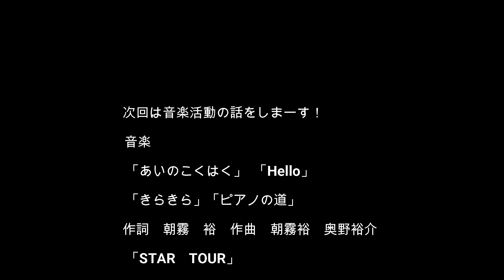だっこちゅーぶvol3介助制度と私の暮らし 中編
だっこちゅーぶvol3
「介助制度と私の暮らし　中編」

本Youtubeは、進行性の筋肉の難病、ウエルドニッヒ・ホフマン症（脊髄性筋萎縮症）の当事者でシンガーソングライターの朝霧裕が、ときにはオンラインライブをしたり、介助さんとの生活の様子や、日々のこと、考えきたことなどをつれづれなるままにゆるく発信するチャンネルです。今日は、制度の変遷の中、母の手ひとつしか介助が無かった実家から、「重度訪問介護」の制度を利用し、介助さんとの一人暮らしに踏み出した私の歩み。
前・中・後編の中編です。こんな内容をしゃべっています。

・私の暮らしと制度の変遷
・移動の自由への渇望
・自分で決めて、自分で暮らす
・髪を伸ばすのはわがままだった
・【親の呪い】が解けた話し
・「顔色伺い」を越えて、自分の人生を生きる
~母の手ひとつしかない介助から、介助さん達との生活へ～
・移動の自由とトイレの自由

※介助の制度的背景についてお話をしているときは年代など間違えないように
日を分けて何回か取りなおして繋いでいます。
色味など変わってしまったところありごめんなさい。

介助制度のところは各法律の専門家ではありませんため間違いがあるかもしれません。
あくまでも移り変わる制度を背景にした「わたし個人の生活の体験」を話しています。
「障害者総合支援法」、現在わたしを支える介助制度「重度訪問介護」など、それぞれの制度の詳細は各自でお調べくださいますようにお願いいたします。

「こんな話を取り上げてほしい」「コラボしたい」など募集中です。

★朝霧　裕
デジタル音源版ベストアルバム「ドレミファソラシド」

Instagram・・・asagiriyuh

CD・デジタル音源ご購入はこちらから

製作　朝霧裕